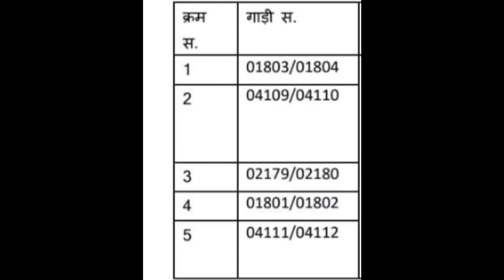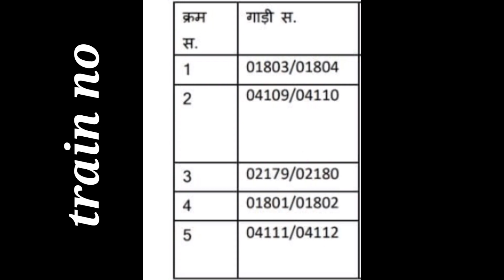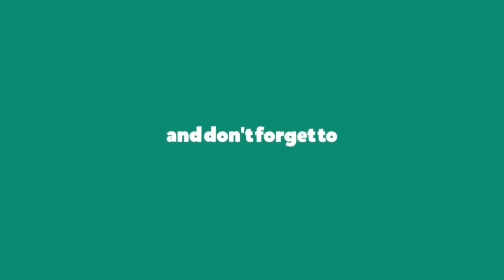JEE main NDA NEET exam k liye railway ने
रेलवे ने एक्जाम के लिए कुछ स्पेशल ट्रेन इंडियन रेलवेराज ब्लॉग इंडियन रेलवे टीटी निजामुद्दीन